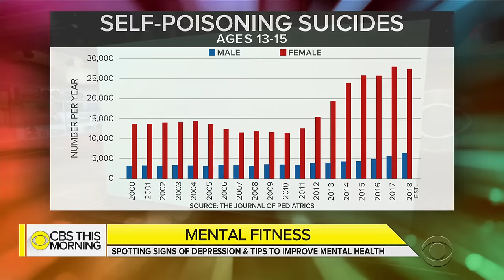How to spot signs of and treat depression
A new study in the Journal of Pediatrics finds the number of suicides between 2000 and 2018 by self-poisoning has soared especially among teenage girls. The American Psychiatric Association says one out of every six people will suffer from depression at some point in their lives. Dr. David Agus and psychologist Lisa Damour join "CBS This Morning" to discuss mental fitness and clinical depression.